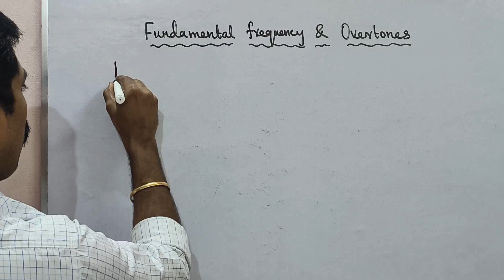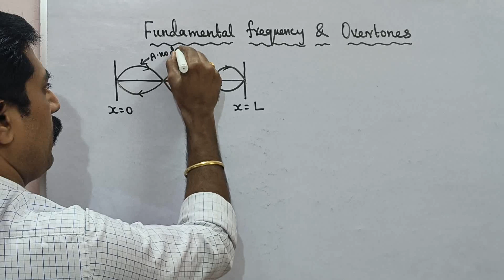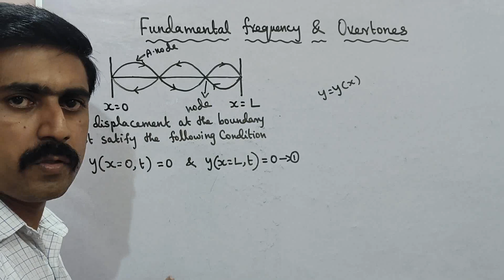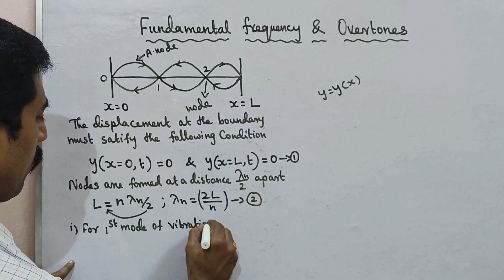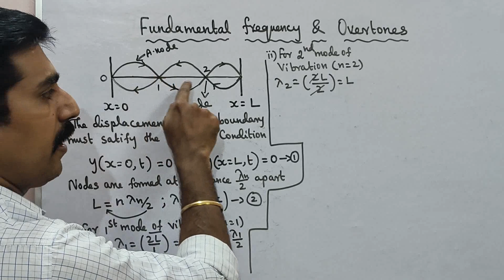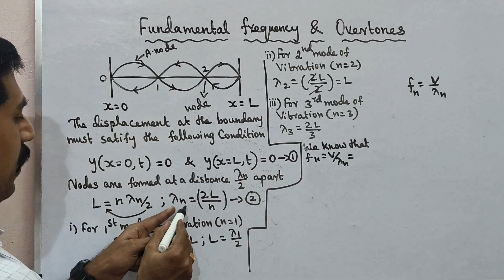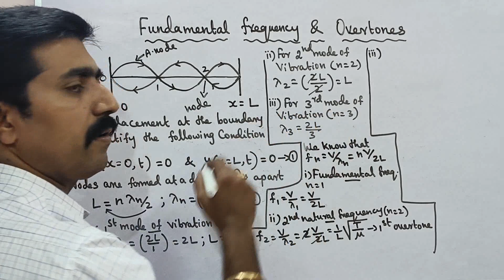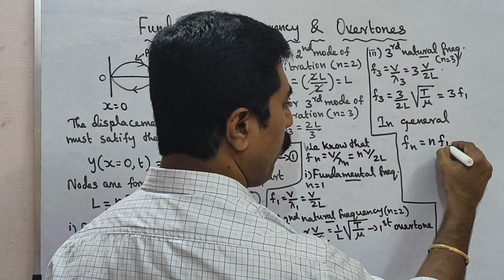11 Physics|Fundamental frequency|Overtones|Harmonics|Unit 11|Waves|sky physics